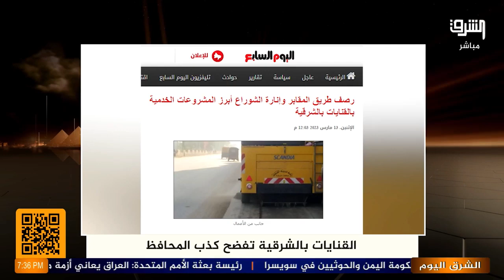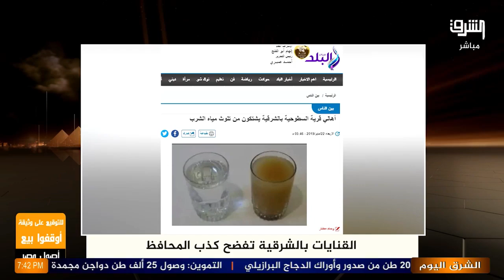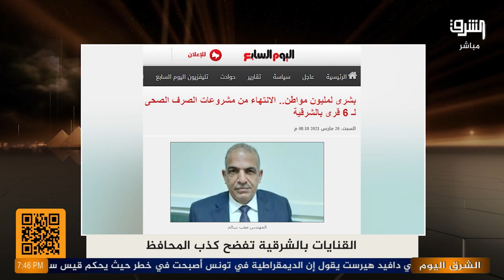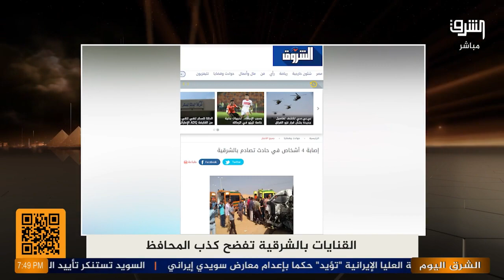مدينة القنايات بالشرقية تسقط من حسابات الحكومة